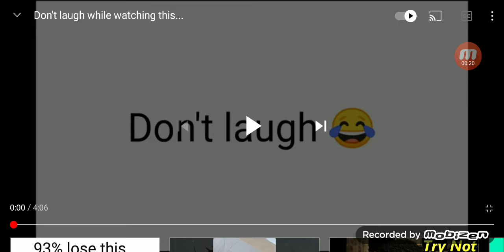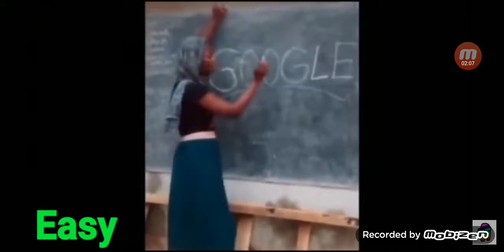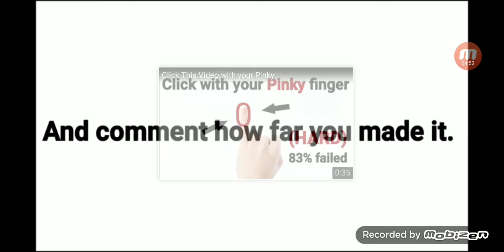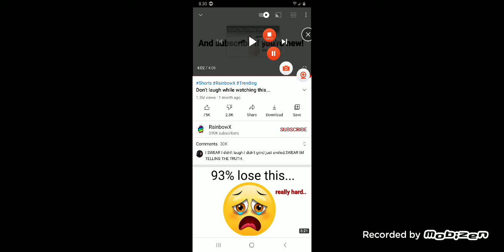they said I'd get a shoutout